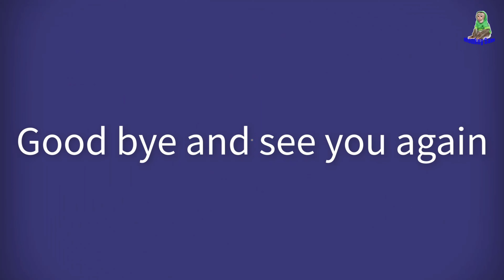Grandpa is satisfied with his super cute monkey baby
Grandpa is satisfied with his super cute monkey babyGrandpa is satisfied with his super cute monkey baby